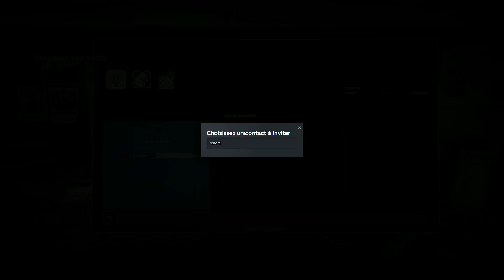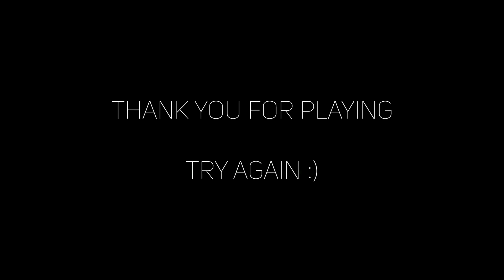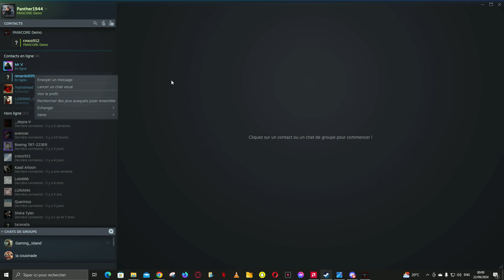il veux notre boule : Panicore (démo)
On se retrouve aujourd'hui sur panicore